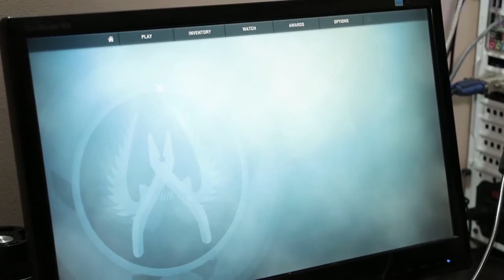Juanes Valencia, Gamer Profesional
Capitán de la selección Colombia de  Counter-Strike: Global Offensive.